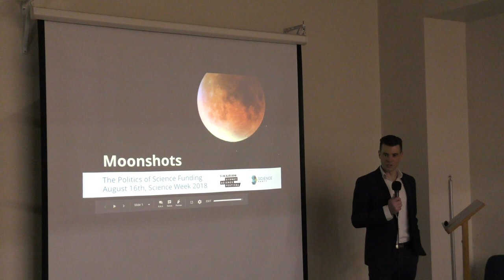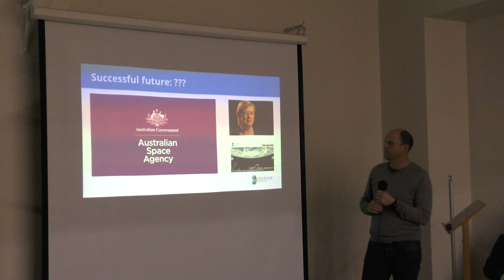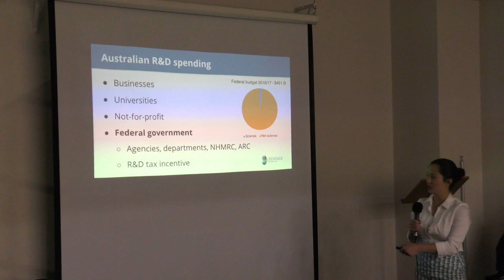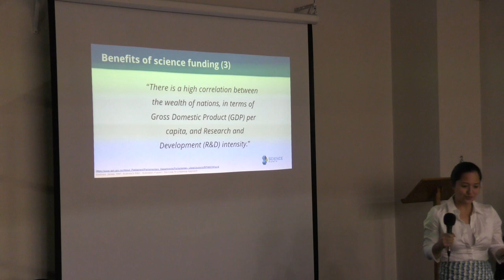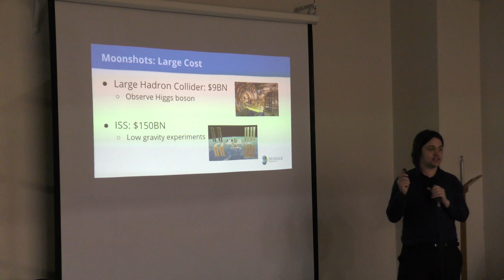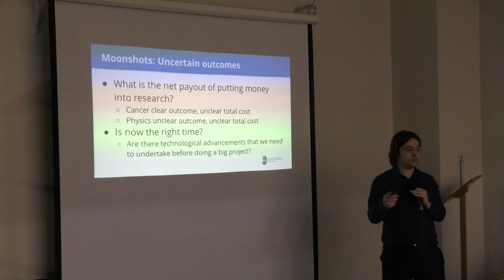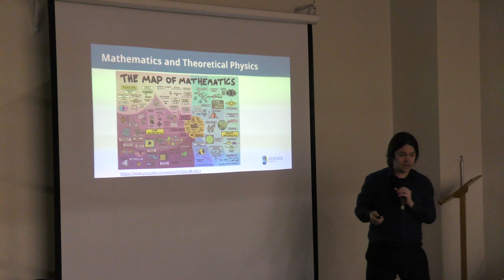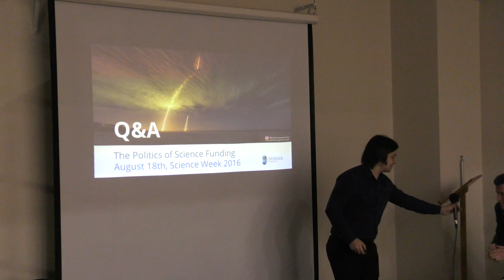Moonshots 2018 for the Sydney Science Festival - Full Length - Science Party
Moonshots 2018 for the Sydney Science Festival

Host: Aaron Hammond

01:19 First speaker: Tom Gordon
Talk topic: Outcomes of Australian Science and Innovation

Tom Gordon is an executive member of the federal Science Party. He studied astrophysics, the international space industry and science communication and is currently undertaking a PhD in Physics Education Research. Tom has been a high school science teacher and a Policy Officer at the National Measurement Institute and is currently the Senior Science Communicator at the School of Physics at the University of Sydney. Tom ran in the last federal election in the seat of Watson.

13:17 Second speaker: Dr Andrea Leong
Talk topic: Science Funding: Is ours optimal?

Dr Andrea Leong is an executive member of the federal Science Party and the leader of the New South Wales state branch. She studied Biomedical Science at Monash University in Melbourne, than worked in the Biointerface Engineering group at Swinburne University. She moved to Sydney in 2011 to do a PhD on antibacterial surface coatings with the Brien Holden Vision Institute and UNSW. Andrea now works in microbiome research for “small pharma”. Having seen collaborative bioscience from academic, not-for-profit and industry perspectives, Andrea is interested in how this work is supported and whether we’re doing it right.

36:12 Third speaker: Dr James Jansson
Talk topic: What is a moonshot and what moonshots could we do?

Dr James Jansson is the Leader of the Science Party. James Jansson grew up in Sydney’s west as the eldest of 6 children. He studied mathematics and later teaching at the University of Sydney. He did a short stint teaching in a disadvantaged school in western Sydney. Since then, James has completed his PhD in mathematical modelling of HIV disease progression and epidemiology. He’s is the founder of two startups, Tapview and XCredits, both of which are in the Fintech space.

You can watch the full length version here:

Moonshots 2018 for the Sydney Science Festival - Full Length